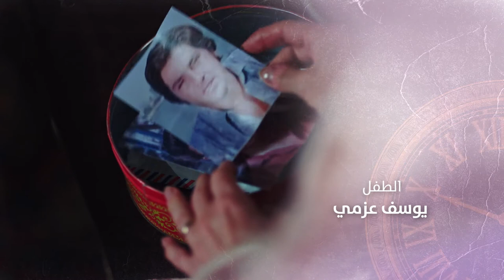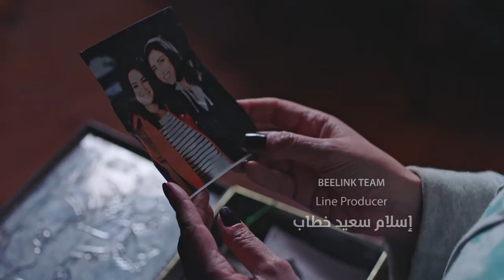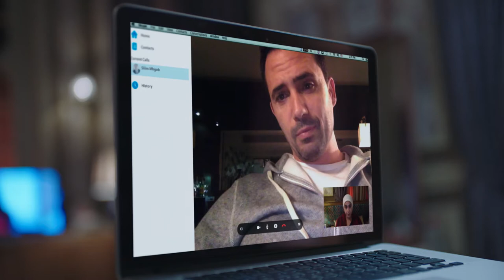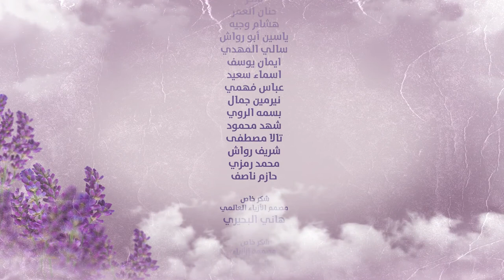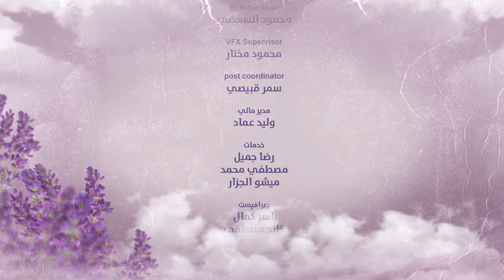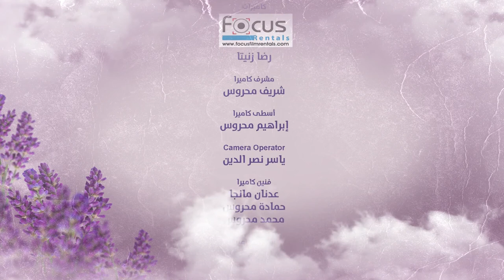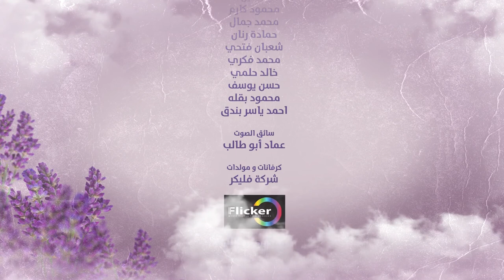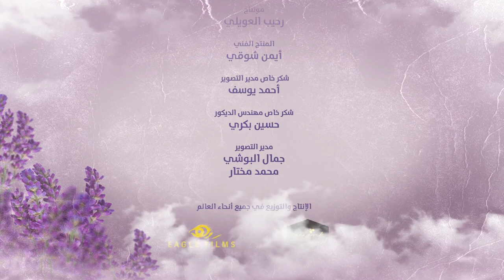Halawet Al Donia حلاوة الدنيا Halawt Al Dunia 2017 _ Episode 09